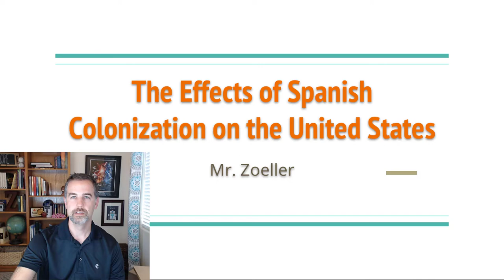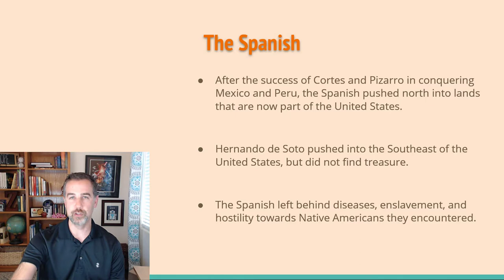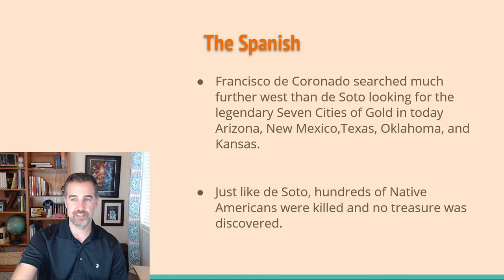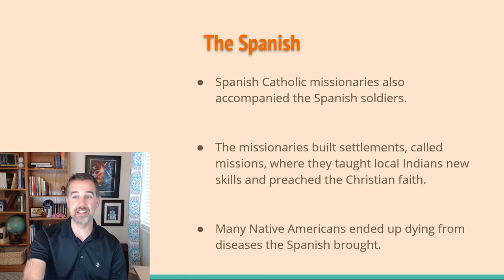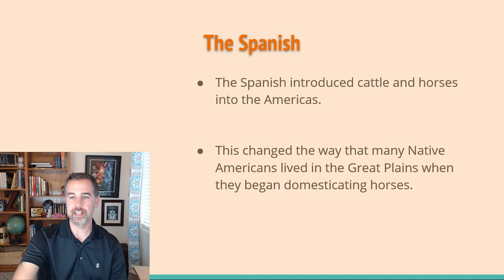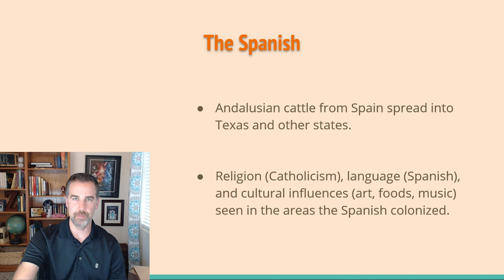Effects of Spanish Colonization in North America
Mr. Zoeller explains the effects and impact that Spanish colonization had on the future of the United States.